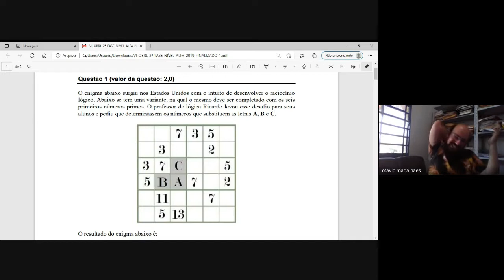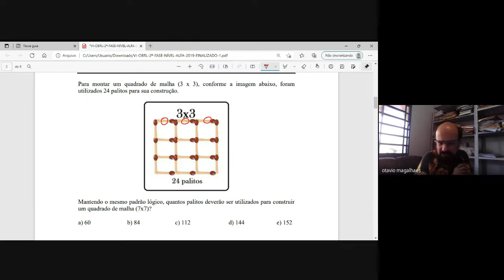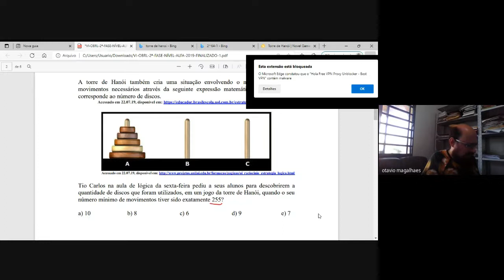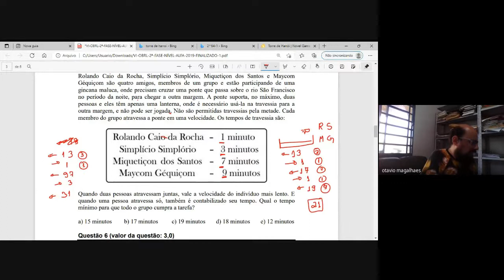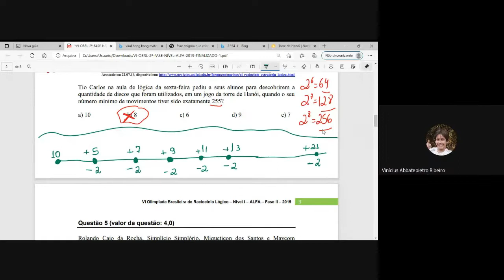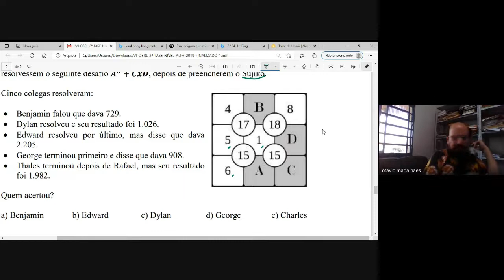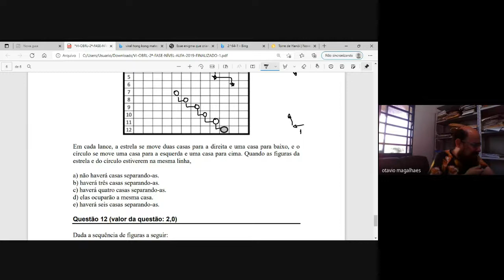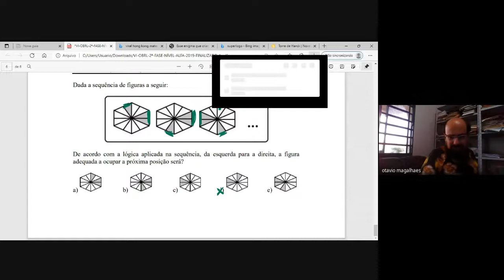OBRL - OLIMPÍADA BRASILEIRA DE RACIOCÍNIO LÓGICO - 2019 - ALFA - 2A FASE